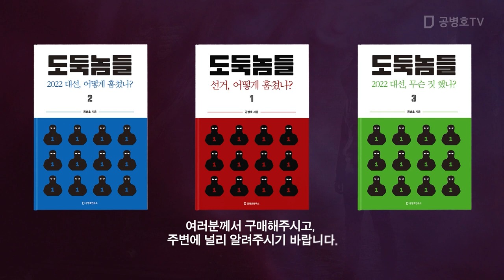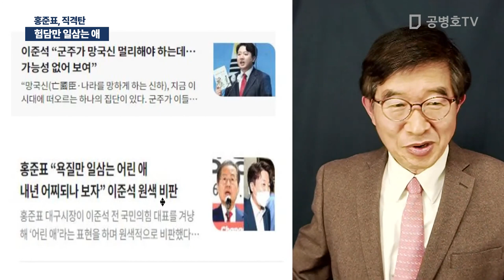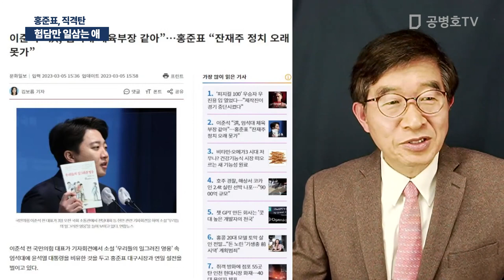험담만 일삼는 애 / 홍준표, 직격탄 [공병호TV]